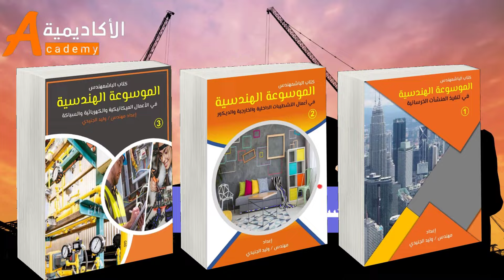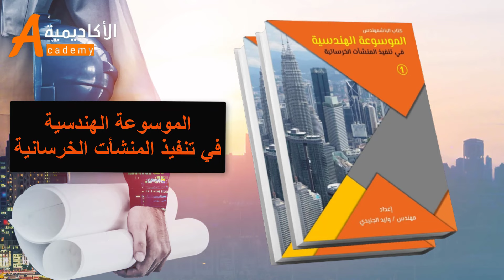لأي مهندس مدني أو مهندس عمارة ( سلسلة كتب الموسوعة الهندسية 3 أجزاء )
⭕علشان تعرف تفاصيل أكتر عن الكتب المتاحة 📖 وتعرف المحتوي والفهرس وكمان تشوف صور من داخل الكتب والسعر وللطلب يرجي التواصل علي الواتساب علي رقم//📱